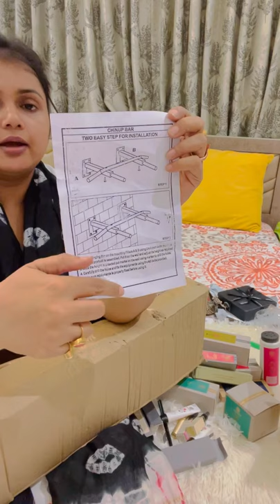Shopping Haul 🛍| Forest essential | amazon| natural products unboxing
बहुत सारे forest essential products online aaye woh bhi offer ke sath .
Link -

Pull up bar by kore fitness
Link -

Kore K-WM-CHINUP-BAR-SR-ABS Pull-Up Bar and Ab Strap Combo
Sliver street- chokar